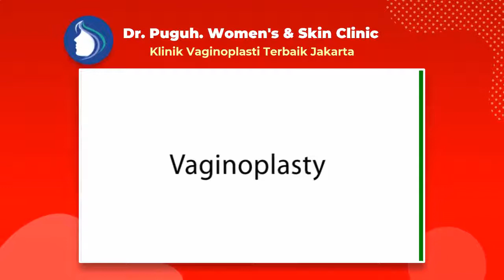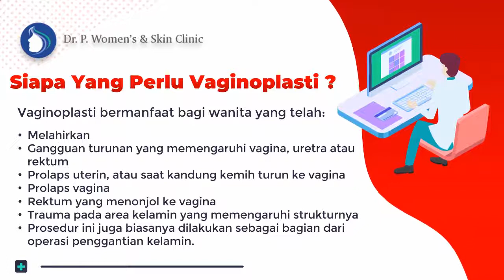Klinik Vaginoplasty Operasi Bedah Organ Intim Miss V Pasien Bontang - dr. Puguh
Klinik Vaginoplasti Paling Dicari di Jakarta - Dr. Puguh Siap Melayani Berbagai Pasien Dari Seluruh Daerah Di Indonesia baik untuk seluruh wanita karir, kalangan selebritis/artis ataupun dari ibu rumah tangga (emak-emak) yang ingin memiliki organ intim menarik dan sehat prima. Walaupun dr. Puguh. Womens & Skin Clinic berlokasi di daerah Jakarta, namun tidak menutup kemungkinan pasien berbagai daerah bisa langsung mendatangi untuk mendapatkan bedah plastik miss v, operasi keperawanan, Vaginoplasty, Labiaplasti, Hymenoplasti, Clitoroplasty, Perineoplasty, Laser Vaginal Tightening, G-Spot Implan, G-Spot Injection, Labia Majora Augmentation, juga aneka perawatan miss v lainnya.

🏥 Alamat Clinic:
Dokter. P. Womens & Skin Clinic

Jakarta 10730

Indahnya Pengalaman Vaginaplasty dengan Biaya Operasi Keperawanan Miss v Harga Pas di dompet Namun Tidak Murahan dengan hasil terbaik!

Pembedahan Keperawanan murah( Vaginaplasty) serta menyenangkan di Jakarta ialah salah satu solusi tuk kalian yang mau mengembalikan kekencangan juga melindungi kualitas pada zona Miss V kalian dikala berhubungan Seksual.
Sebab buat perempuan tidak cuma wajah dan|dengan|juga|serta} badan saja yang wajib dilindungi, Namun pula organ seksual yang serta tidak luput dari kepedulian. Tiap perempuan tentu menginginkan organ intimnya sehat juga prima.

Dokter A. M. Puguh ialah seorang Dokter Spesialis Kebidanan dan Kandungan yang telah memiliki pengalaman sepanjang 30 tahun di bidangnya. Disaat ini, Dokter. A. M. Puguh berpraktek di Rumah Sakit Husada, Jakarta Pusat serta Klinik di Gajah Mada. Sebagai seorang dokter, beliau sudah mengenyam pembelajaran di China Medical University, serta VACRS Veterans General Hospital, Taiwan. Dokter. A. M Puguh juga menyelesaikan pembelajaran" Bedah Plastik Miss V"( Cosmetic Miss V Surgery) di Amerika, Korea, Tiongkok serta memiliki pengalaman kerja di bidang ini selama 15 tahun.

Vaginoplasti merupakan prosedur bedah buat mengencangkan, merekonstruksi dan mengembalikan tampilan asli Miss V. Oleh sebab itu, prosedur ini pula diketahui dengan sebutan pembedahan pengencangan Miss V, pembedahan plastik Miss V, ataupun rekonstruksi Miss V.
Vaginoplasti bisa dicoba bagaikan prosedur bedah kosmetik elektif dan bedah plastik rekonstruktif, yang pula bisa dikombinasikan dengan bedah kelamin yang lain semacam labiaplasti serta rekonstruksi selaput dara.

Vaginoplasti bertujuan untuk wanita yang sudah:
- Melahirkan

👉 Dimana tempat yang pas melaksanakan aksi Pembedahan Keperawanan murah( Vaginaplasty)?

dr. Puguh. Womens & Skin Clinic siap jadi solusinya. Klinik ini melayani tindakan pembedahan bedah plastik terbaik dengan senantiasa melindungi kualitas. Didukung oleh dokter pakar bedah yang sudah memiliki banyak pengalaman dengan sertifikasi akan membuat kalian senantiasa merasa nyaman buat menempuh prosedur setimpal dengan yang kalian mau.

Di klinik ini kalian dapat konsultasikan terlebih dahulu sehingga kalian dapat memperoleh hasil yang terbaik dengan sesuai dengan apa yang kalian suka.

Dokter Vaginoplasti Jempolan jakarta- Dr. A. M. Puguh SpOG. MMR